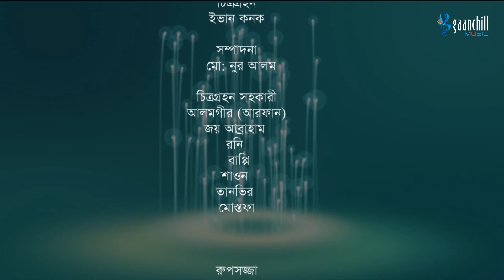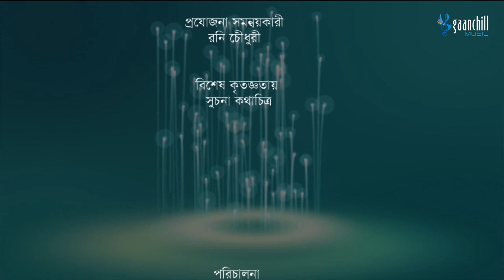Chole Bole Koushole | Serial | Episode - 35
Drama Name : Chole Bole Koushole
Episode : 35
Cast: Arfan Nisho, Sallha Khanom Nadia, Irfan Sajjad, Nabila
Running on ATN Bangla